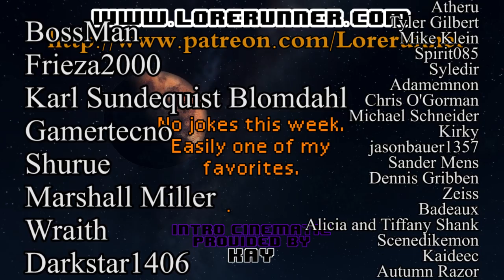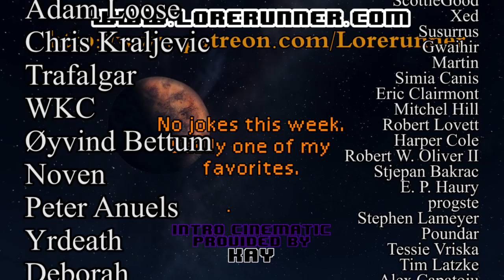Star Trek The Next Generation Ruminations S4E21: The Drumhead